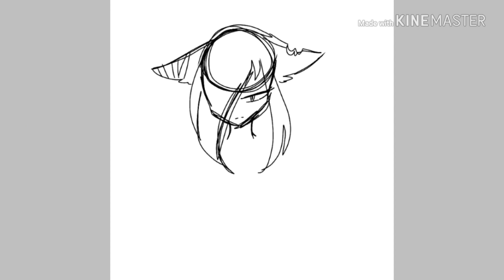วาดเล่นฮะ(อาจจะกากนิดนึงนะไม่มีไรลง)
Song